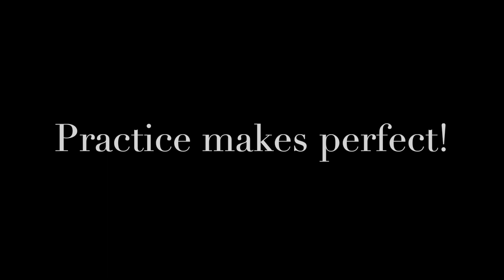Football Cognetics Awareness 2 1080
Samenwerking Maarten van Berlo met Sepp Schoofs CTC Soccer Support over gebruik cognitieve training in het voetbal.